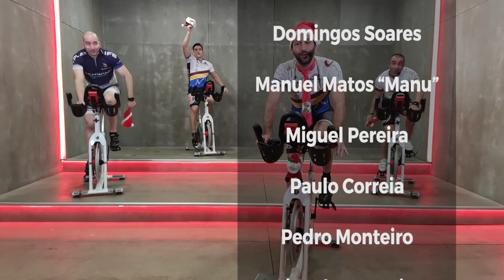NATAL PLAYLIFE - "Só não quero mais TOFU"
Aqui está a nossa música de Natal!

BOAS FESTAS para todos e para as vossas famílias é o desejo da equipa PLAYLIFE ❤️

Letra: Fernando Sousa “Ni”

Realizador: Nuno Cruz

Cantora: Eva Monteiro

Candidatos a cantores:

Rita Alves; Rui Leite; Susana Coimbra e Vitor Gomes

Escola de dança:

Domingos Soares; Manuel Matos “Manu”; Miguel Pereira; Paulo Correia;
Pedro Monteiro; Ricardo Nogueira; Rute Oliveira e Vânia Santos

Candidatas a GRAMMY 2021:

Ana Cristana Vaz; Bárbara Couto; Bebiana Silva; Catarina Sousa e Joana Sousa

Censurados:

Cristiano Moutinho; Nuno Cruz e Pedro Seabra